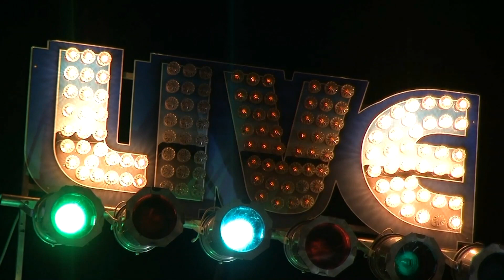Stanescu Nicolae Sit Majorat Adi Vasile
Cântă formația ”Laly Todor”